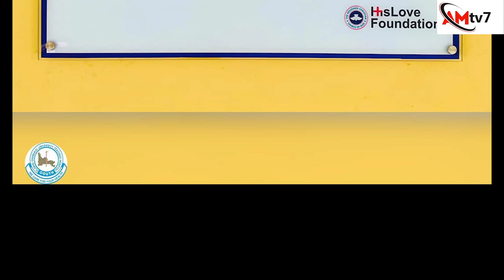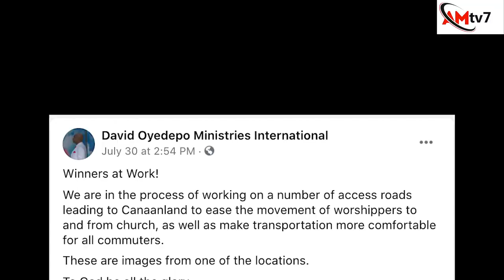BREAKING: THIS IS WHAT PASTOR ADEBOYE AND BISHOP OYEDEPO DID AND THEY PAID BILLIONS OF US DOLLARS